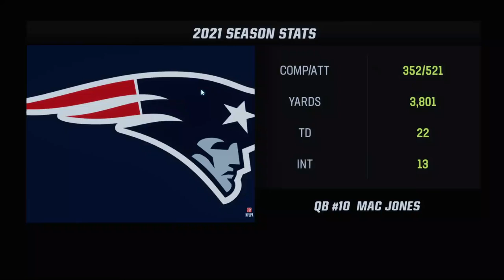Thanksgiving TH Part 1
NE/MIN, BUF/DET